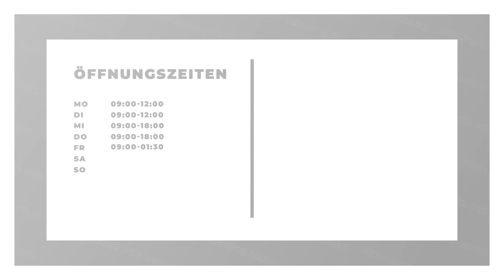Heilpraxis für Psychotherapie Natalia Müller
Heilpraxis für Psychotherapie Natalia Müller in Ingelheim am Rhein: Erfahre mehr über uns in diesem überblicksartigen Imagefilm. Finde heraus, wie du mit uns in Kontakt treten kannst, wann wir für dich geöffnet haben oder verschaffe dir einige Eindrücke unseres Betriebs. oder auf unserem SELLWERK Profil GESPRÄCHSTHERAPIE NACH ROGERS EMDR-THERAPIE HYPNOSE-THERAPIE